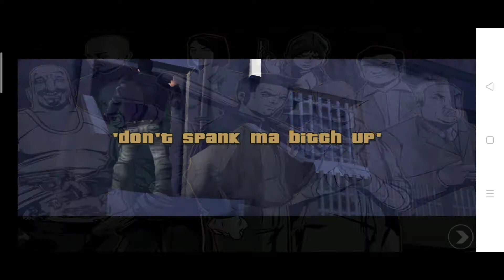GTA 3 new mobile gameplay 2 mission and 2 episode in Hindi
Edit by-The RG Gamer..